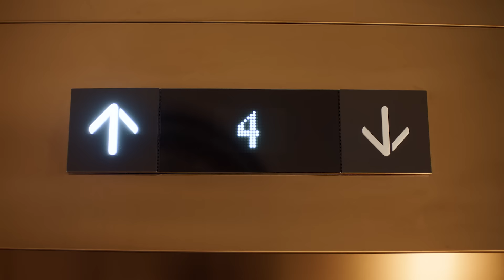LONGINES CONQUEST 2024 - BARBARA PALVIN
“Who says elegance can't be fun?” Follow Barbara Palvin in her daily life with her new CONQUEST.